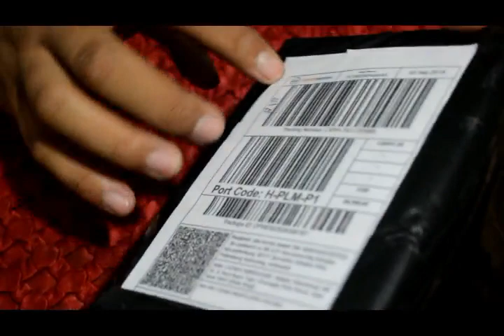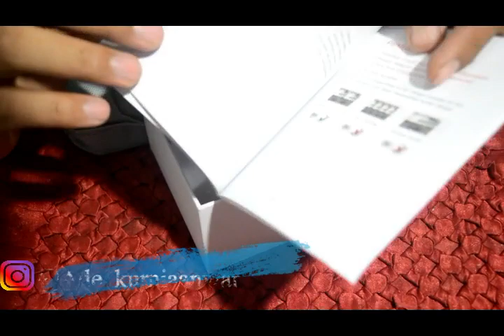UNBOXING&REVIEW-VR LENOVO VIBE K4 NOTE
ini adalah sebuah VR produksi dari perusahaan Lenovo,aku mendapatkan nya di flashsale ladaza,harga nya sangat murah waktu itu aku membeli nya dengan harga Rp.48,000 udah termasuk ongkir dan harga asil nya kurang lebih 200k.